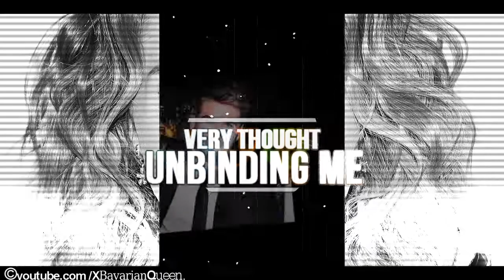no way out | miley cyrus †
»No one ever will love me better than your everlasting love,I found only one way in and no way out.«

new video and well i'm not sure about it haha , i feel like it sucks mhm , whatever i hope you like it though and at the moment i don't have anythink left to say.

head up , your beautiful and worthy. love y'all-♥ .Vanessa